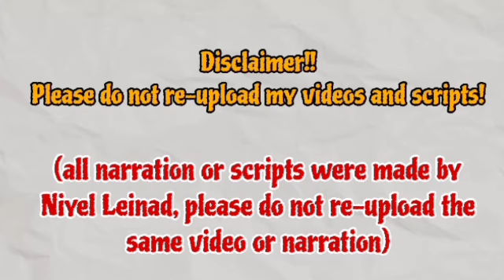It is only a matter of time before the Gong .. | Beauty and Mr. Romantic 미녀와 순정남 | 37 Storyline